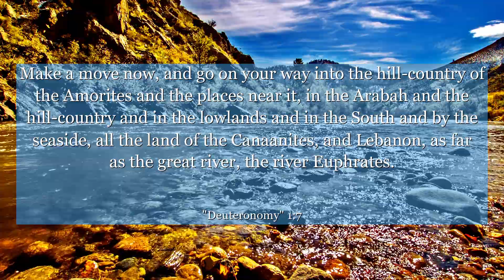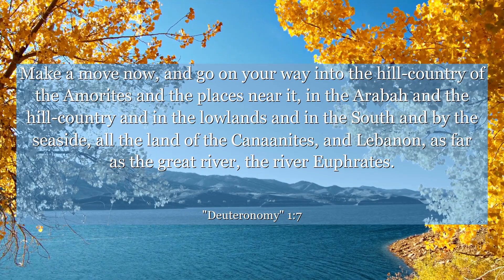Deuteronomy 1:7 Make a move now, and go on your way into the hill-country of the Amorites and the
In Deuteronomy chapter 1: verse 7, discover a powerful message that transcends time and beliefs. This verse encourages us to explore new territories, face challenges, and embrace growth. It teaches us the importance of stepping out of our comfort zones, seizing opportunities, and embracing change. Let these words inspire you to overcome obstacles, pursue your dreams, and unlock the limitless potential within you. Find courage, determination, and resilience in this profound verse.